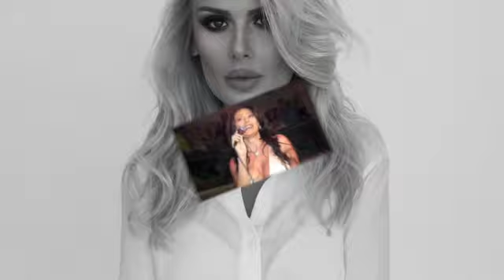EDEL-VAYS-INSTRUMENTAL-ALLINSTRUMENTS BY-HAKOP-GALADJIAN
hakop galadjian